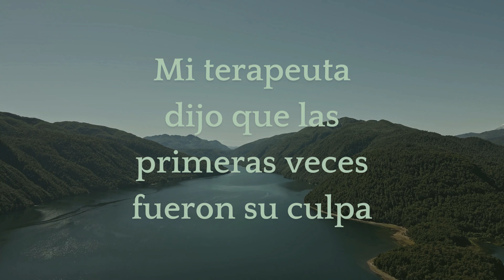You're Killing Me (Official Visualizer & Lyrics From Bittersweet Album)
I took an Uber to your hotel
That's what I've been doing the last couple months
This time was different, the weather was bitter
And my heart was jumping out of my throat.

The hours were long as I waited for you
Trying to keep it together cause I care about you
And I think perhaps I made a huge mistake
My therapist said, the first times were on him, but the third time is on me.

But you broke my heart like no one else has
Goodbyes are bitter, but this one my dear was death.
You broke here something else (x2)
And I don't know what it is
But you f*** me over again
I let you do this again...

Credits: Aline Tolentino